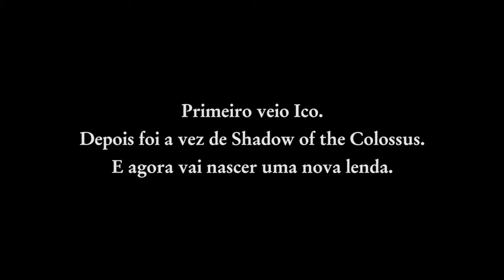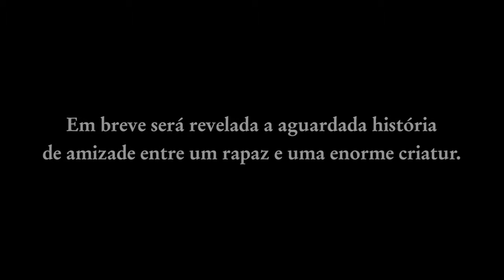The Last Guardian - Impossível não amar este jogo...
The Last of Guardian

Genero: Aventura
Lamçamento: 06/12/2016
Distribuidora: Sony
Offline: sim
Desenvolvedora: Sony
Classificação: Livre
Número de Jogadores: 01

Sinopse: Em uma nação mística e incomum, um garoto descobre uma misteriosa criatura, com quem ele forma um vínculo profundo e indestrutível.
A dupla improvável deve ter confiança mútua para se aventurar por ruínas elevadas e traiçoeiras, repletas de perigos desconhecidos.
Vivencie a jornada de uma vida nessa história comovente e sentimental de amizade e confiança.